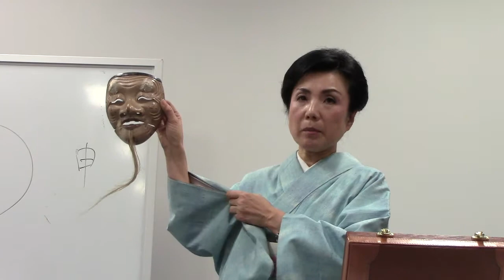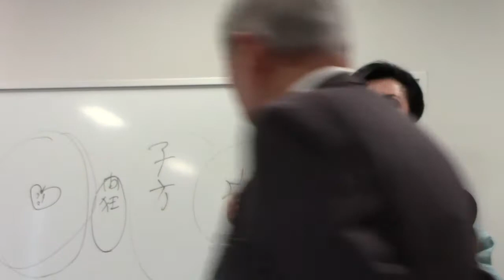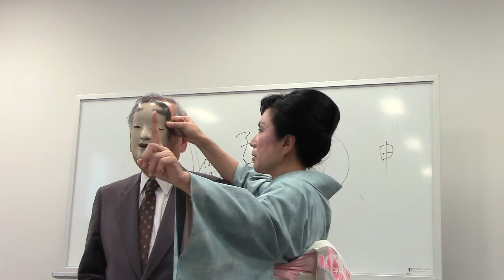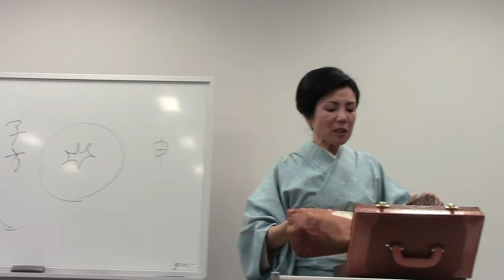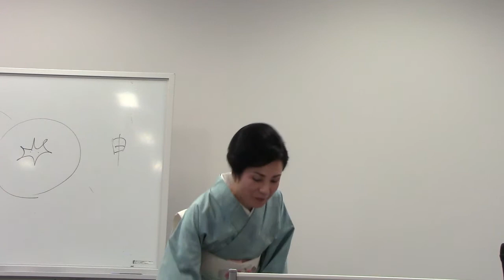「能を楽しむ」河村純子（河村能舞台）その４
２０１６年２月１７日